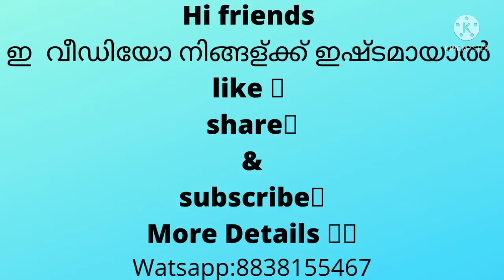Kora silk sarees//latest collections ||Nitharafashion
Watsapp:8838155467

New arrivals ……

🍄Vriksham Kora Silk*🍄

*Fabric details - Banarasi Kora Muslin silk weaving with 12inch satin border, comes with gold & silver zari combination & beautiful rich weaving pallu

✅ Unlimted stock…2-3 days dispatch time